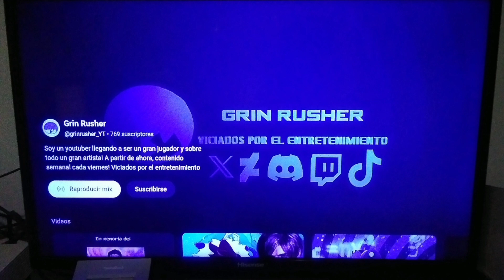Un gran aviso, me he cambiado de lugar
En la sala gaming no toleraba nada, asi que me he ido a mi cuarto para que todo sea posible! Ven mis videos por primera vez?! Suscribanse a mi canal con todo y campana para que lo imposible sea sencillo y dejen sus likeazos con la nariz para que grabe mas contenido semanal y el mejor de todos en mi cuarto! Nos vemos, gentuza! Me tengo que ir, se me cuidan y hasta la vista!